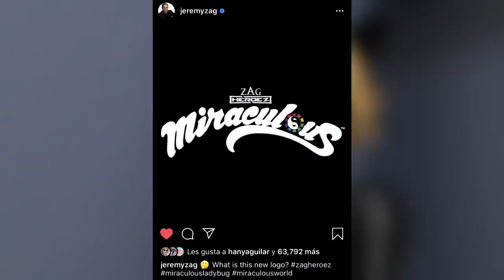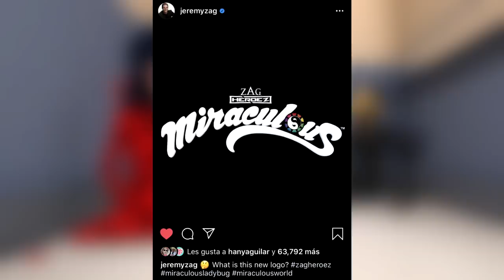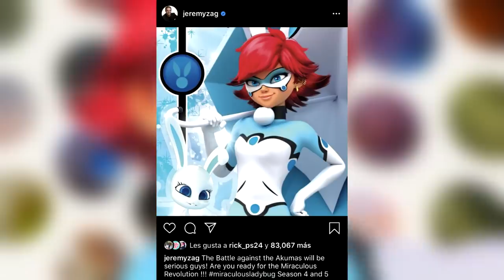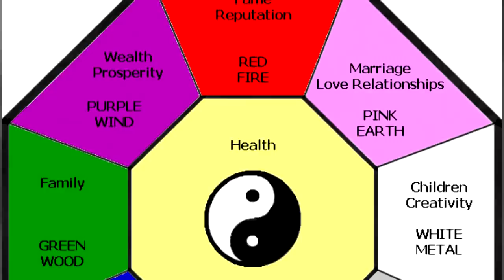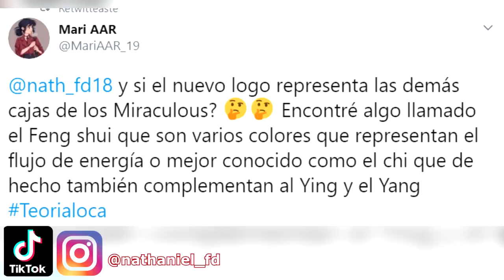¡ATENCIÓN! Revelan INFORMACIÓN que CAMBIA MIRACULOUS LADYBUG A PARTIR DE AHORA ¿4ta TEMPORADA?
El día de ayer Jeremy Zag reveló que se cambiará el logo de Ladybug. ¿Esto significará algo en particular? ¿Nuevo opening? ¿Nuevo logo para la 4ta o 5ta temporada? En este vídeo revelamos todos los nuevos detalles de esta imperdible noticia.